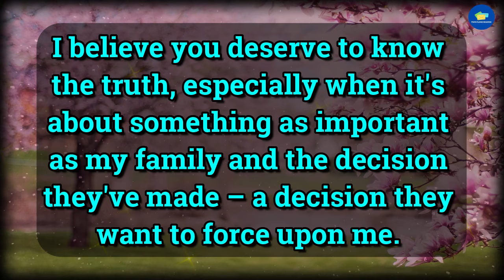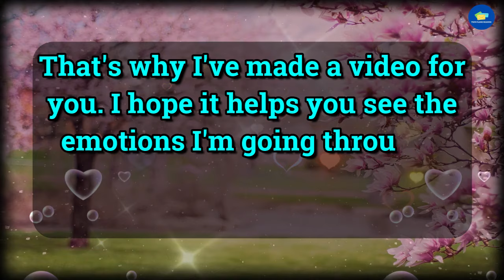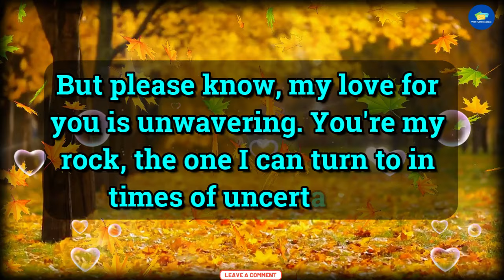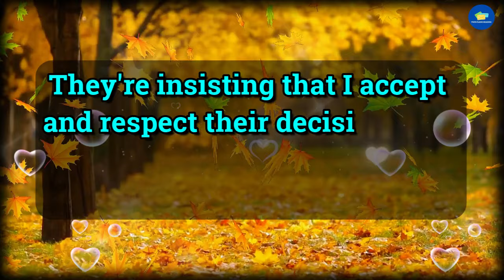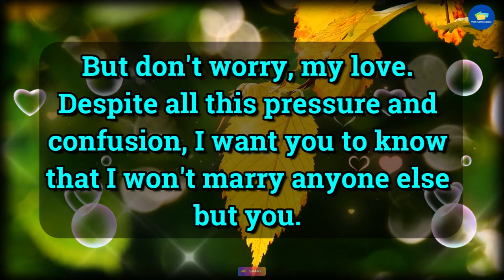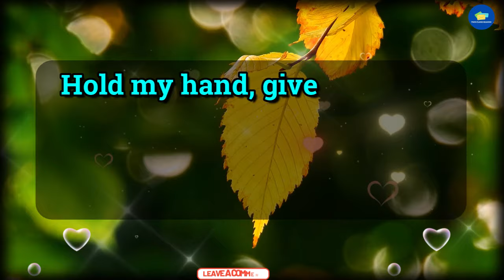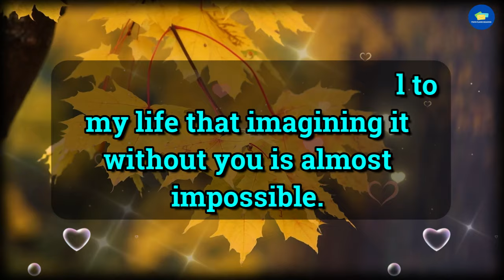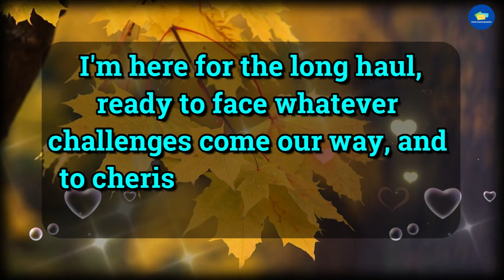😭Shocking!!! 💔😭After Two Months Your Partner Will Marry... 💌 dm to df 💌 twin flame reading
RELATED QUERIES 👇
twin flame reading,
online tarot,
divine feminine,
twin flame,